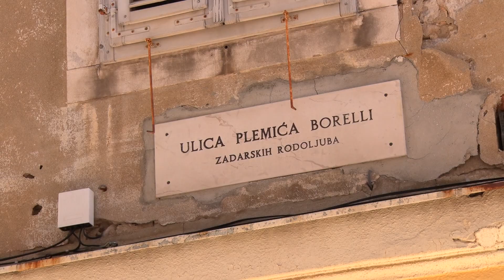ZADARSKE PRIJATELJICE NOĆI U PROŠLOSTI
Najstarijim zanatom na svijetu u Zadru su se u prošlosti bavile brojne djevojke, ipak to je izgledalo nešto drugačije nego danas. U gradu je postojalo i mjesto gdje su se prijateljice noći okupljale, a zvalo se Pozzetto.